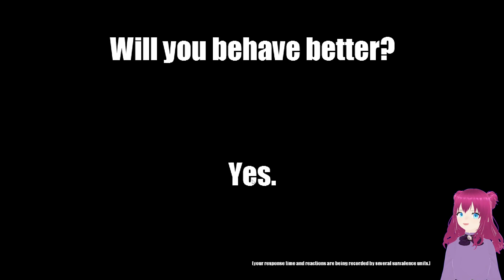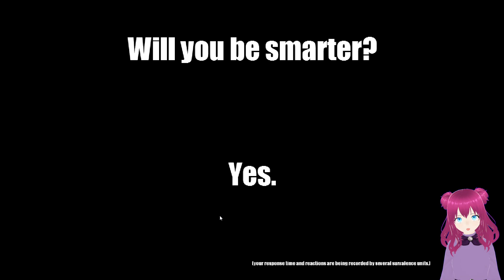Highlight: Let's Play 3 Blind Mice; a Remediation Game for Improper Children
Creepy short game to help us reprogram from our bad behavior -- Watch live